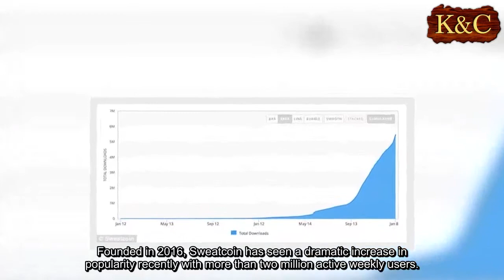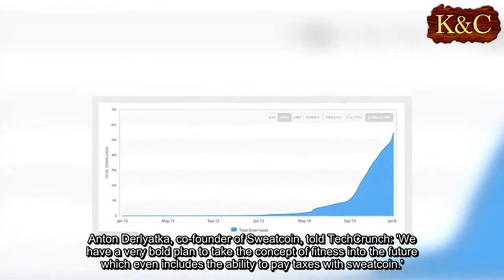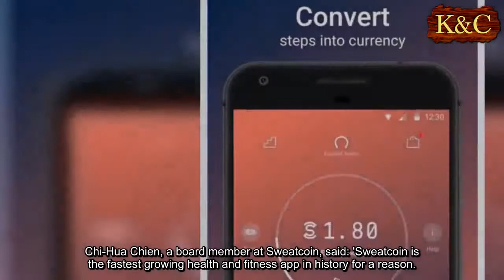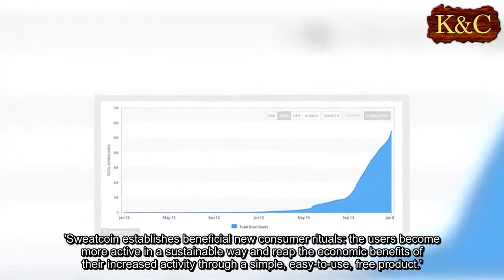Sweatcoin app gives you money based on distance walked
A free app that rewards you for being active by paying you in its own currency has overtaken WhatsApp as the most popular app on the market.
Founded in 2016, Sweatcoin has seen a dramatic increase in popularity recently with more than two million active weekly users.
The 'sweatcoins' can be spent at over 300 stores, including Boohoo.com, Graze and Hellofresh.
The app tracks your movement and currently rewards every 1,000 steps with 0.95 sweatcoins.
The sweatcoins are then exchangeable for a variety of products in the store.
It has already received more than £4 million ($5.7 million) in backing from a number of different investors.
Currently, the app is only available in the UK, Ireland and the US.
However, the company plans to use its financial backing to expand and reach out to Europe and Asia in the near future.
Anton Derlyatka, co-founder of Sweatcoin, told TechCrunch: 'We have a very bold plan to take the concept of fitness into the future which even includes the ability to pay taxes with sweatcoin.'
Oleg Foment, co-founder of Sweatcoin, also said: 'As we grow and execute upon our vision, we plan to develop an open-source blockchain DLT technology that will allow Sweatcoin to be traded like any other major crypto- or fiat currency.'
The London-based app has become the fastest growing health and fitness app in history, increasing its revenue by 266 per cent in the last quarter.
Chi-Hua Chien, a board member at Sweatcoin, said: 'Sweatcoin is the fastest growing health and fitness app in history for a reason.
'Turning movement into real-world value for millions of people is the lever that is required to change behaviour.
'Sweatcoin establishes beneficial new consumer rituals: the users become more active in a sustainable way and reap the economic benefits of their increased activity through a simple, easy-to-use, free product.'
The app is free to download from the App Store and Google Play store.